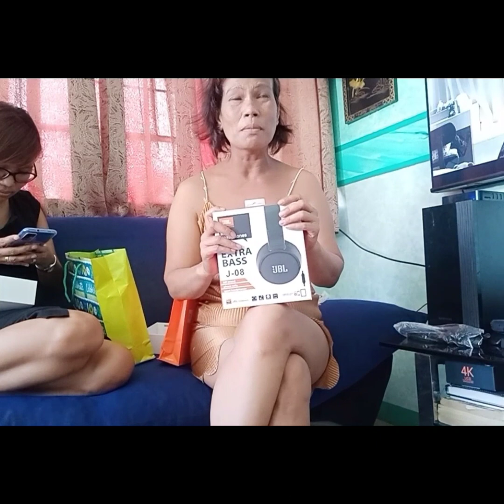MOTHER'S DAY CELEBRATION,,MY DAUGHTERS MAKE ME SO MUCH HAPPY!!!!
They makes me happy!!
I'm surprised!